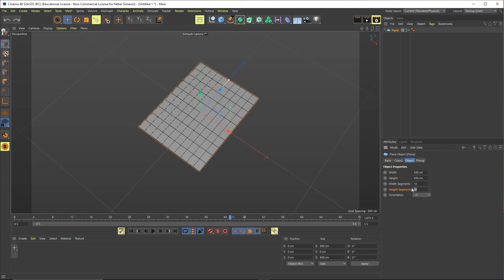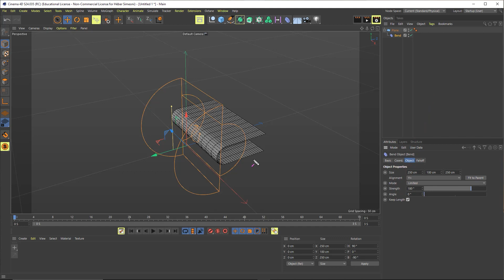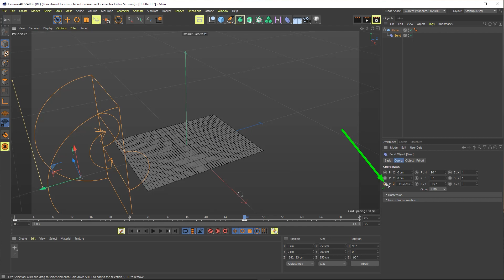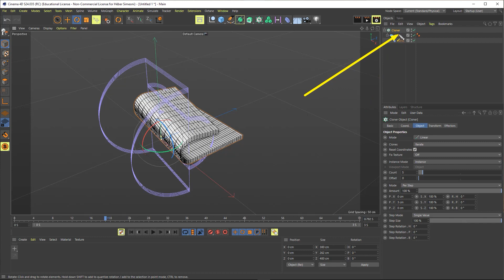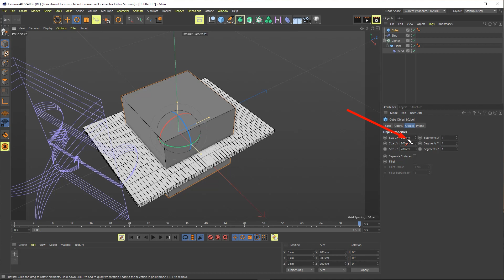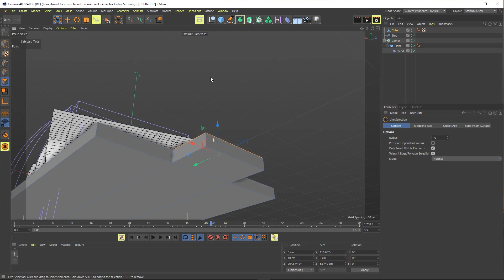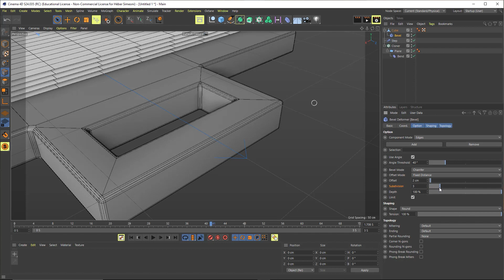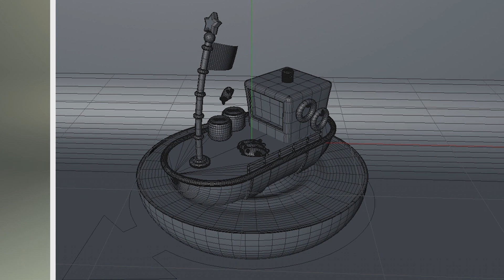Como ANIMAR folhas de caderno 3D no Cinema 4D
Aprenda como fazer animação de folhas sequencias usando o Cinema 4D nesse tutorial como o mograph.